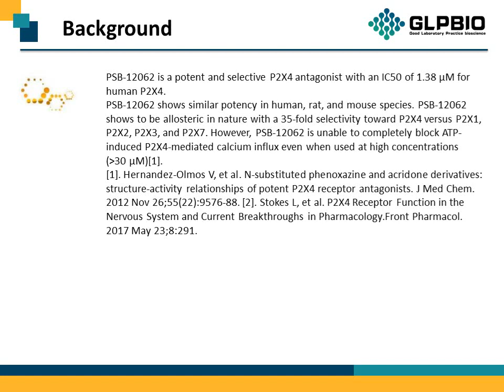GC30805_PSB-12062_55476-47-6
"Protocol, Chemical Properties, Background of PSB-12062.